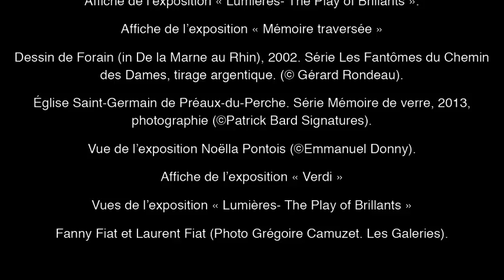Avant-Première : Éléphant Paname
Éléphant Paname est un lieu atypique, à la fois studio de danse et lieu d'exposition, installé dans le IIe arrondissement parisien. A l'occasion de l'exposition-experience "Lumières - The play of Brilliants", Guy Boyer reçoit le co-fondateur d'Éléphant Paname : Laurent Fiat.